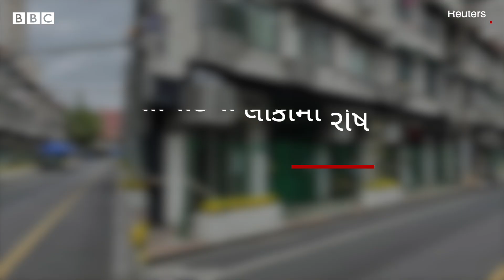ચીનનું એ શહેર જે કોરોનાને લીધે જેલમાં ફેરવાઈ ગયું China Lockdown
ચીનમાં કોરોનાને પગલે સ્થિતિ વિકટ બની રહી છે. ચીનની આર્થિક રાજધાની શાંઘાઈના લોકો પહેલી લહેર જેવાં નિયંત્રણોનો સામનો કરી રહ્યા છે. શાંઘાઈમાં ફરી કડક નિયંત્રણો લાગુ કરવામાં આવ્યાં છે, જેને પગલે લોકોને ખાવાનાં ફાફાં છે. આ તરફ ચીનની રાજધાની બેઇજિંગમાં પણ કેસો વધતા મોટાપાયે ટેસ્ટિંગ શરૂ કરવામાં આવ્યું છે.

તમે અમારી સાથે જોડાઈ શકો છો :

JioChat Channel : BBC Gujarati
ShareChat : bbcnewsgujarati